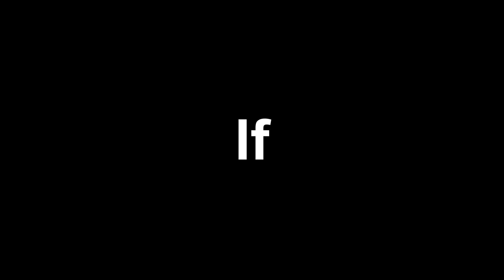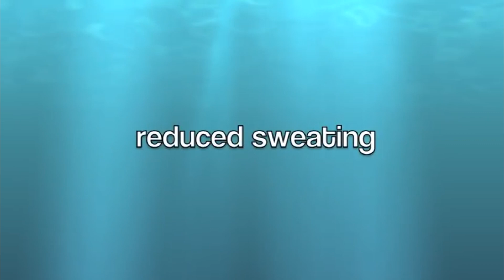The Most Terrifying Children’s Channel on YouTube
Today we take a look at the The Most Terrifying Children’s Channel on YouTube. The spy ninja project zorgo hackers with chad wild clay, vy qwaint, and many other childrens channel and family channels. This is a spy ninjas new video today right now 2020 lol.

follow these to be cool person 😎